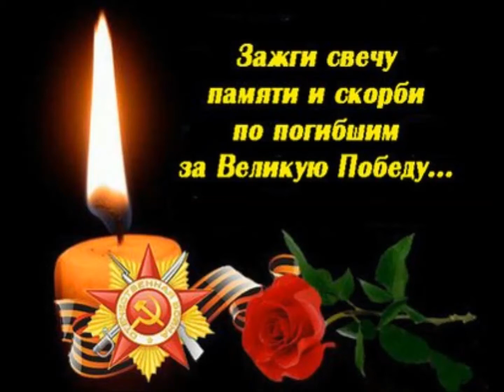Кришталь Наталья о герое Советского Союза Бевз Иване Васильевиче